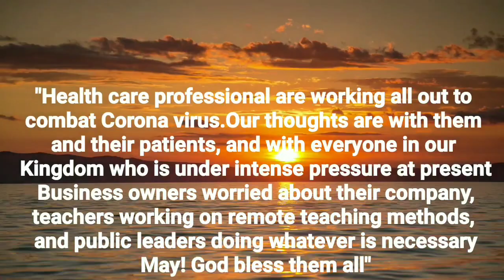Nachan Nu Jee Karda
Dedicated to all the girls out there.Girls showing their adorable moves to satisfy the demand of the song.This is Girl power.To every Beat and Rythm dancing like Angels.Their passion for dance showing their real dedication .They are the most beautiful invention of God...